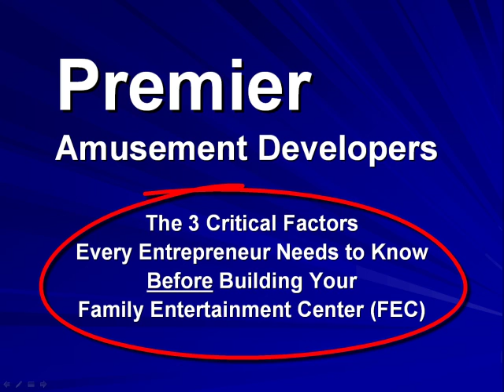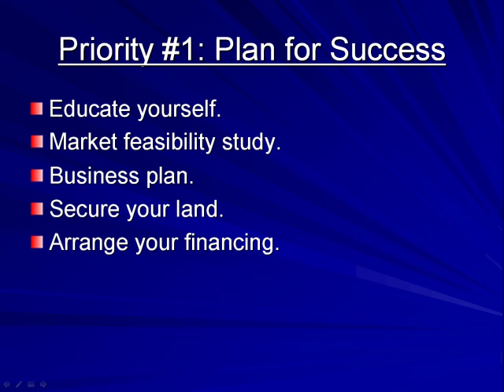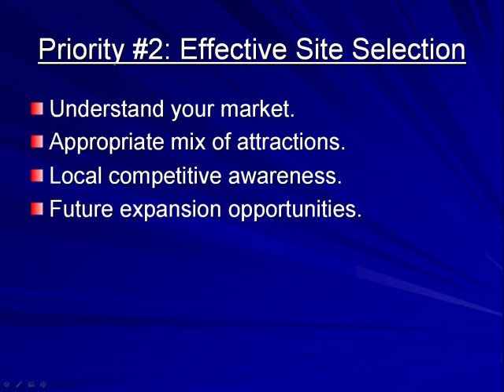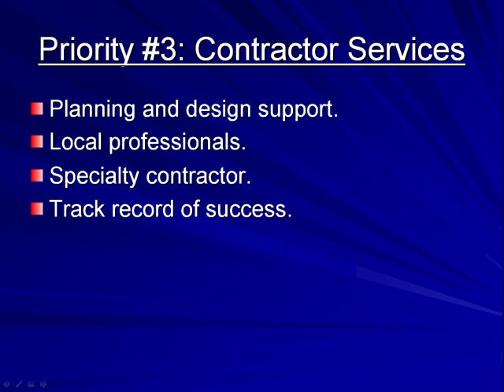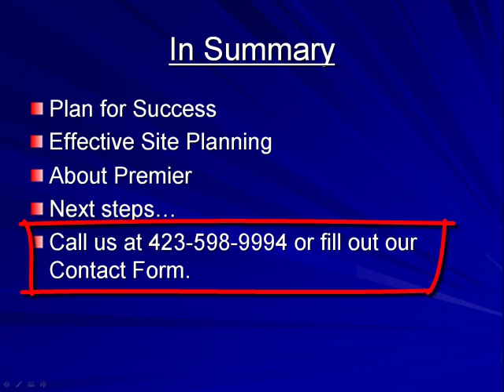Premier Amusement Developers Video Series:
The 3 Critical Factors Every Entrepreneur Must Know Before Building Your Family Entertainment Center